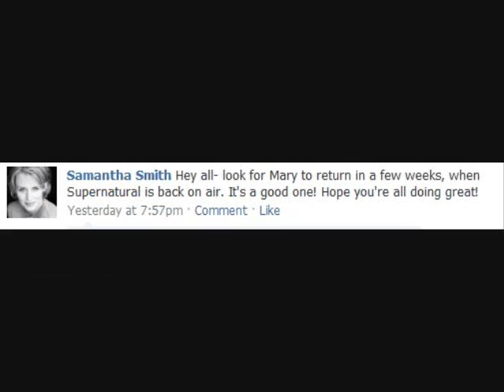SUPERNATURAL Major Spoilers !! ( Devil you know )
SUPERNATURAL Major Spoilers !!
Episodes and More !!!